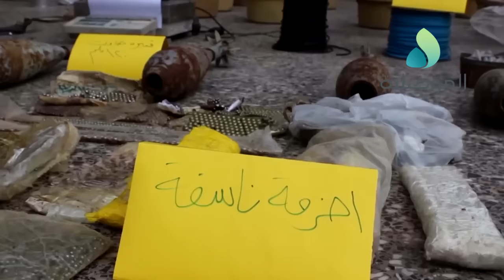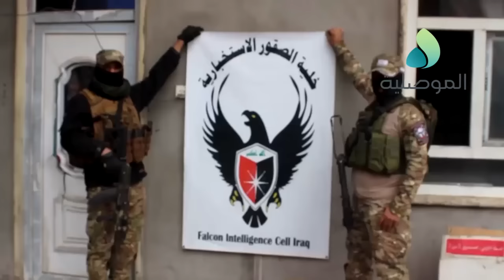Daesh's explosive devices are found in western Mosul